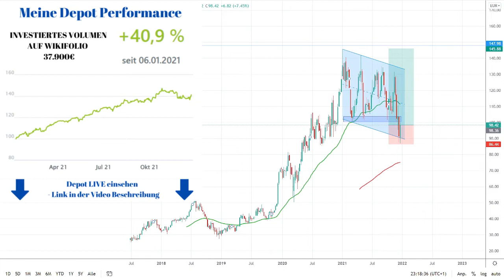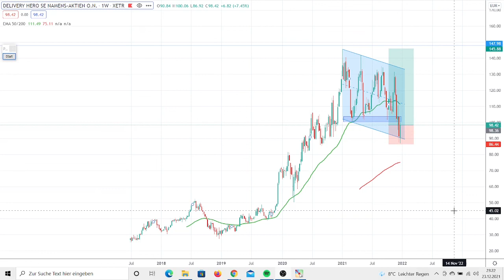Delivery Hero Aktien Analyse / nach 40% Korrektur kaufenswert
Mein Trading Portfolio LIVE einsehen 🔽

Die Deliveryhero Aktie jetzt sehr günstig kaufen. Das erste mal seid dem IPO hat diese Aktie eine 40%tige Korrektur hinter sich.